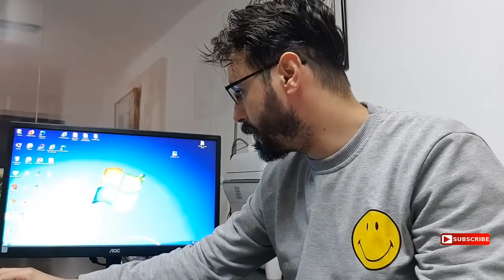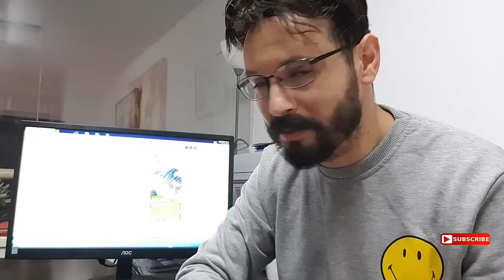أجي تعرف السبب الحقيقي لزيارة الرئيس الإسباني بيدرو سانتشيز للمغرب 2018 ؟؟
هذه القناة تعمل وفقا للدستور الاسباني للمادة رقم 20.1

صفحة مساعدة المغاربة بالهجر
رابط المصدر للخبر :